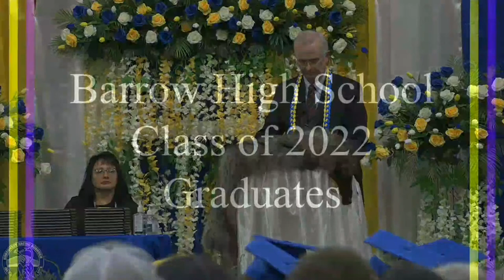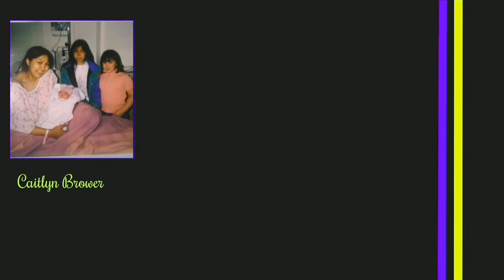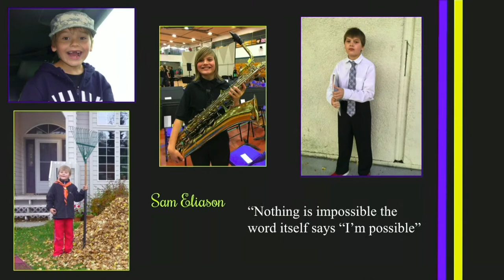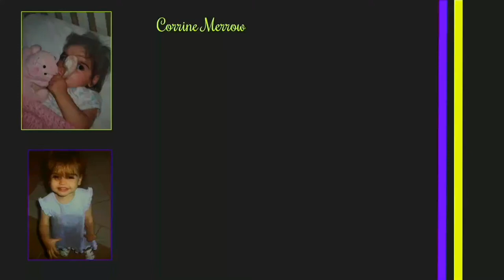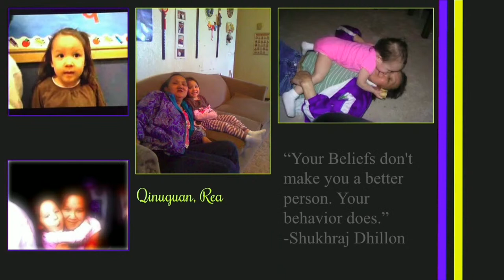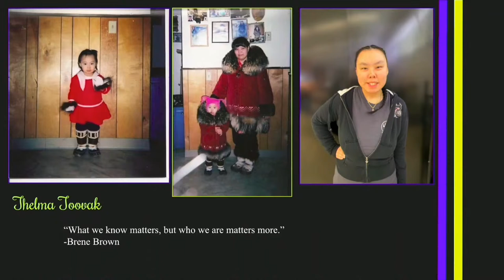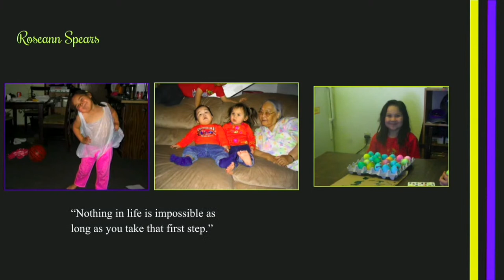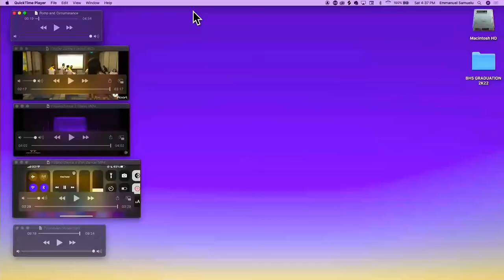BHS Graduation Ceremony 2022